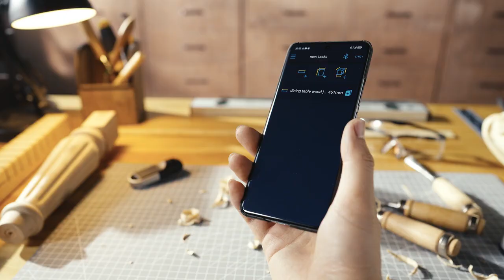Kickstarter: NeoRulerGO, Carry Smaller, Measure Smarter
The pocket-friendly, smartest rolling ruler elevates your everyday measure with ±1mm precision at your fingertips.